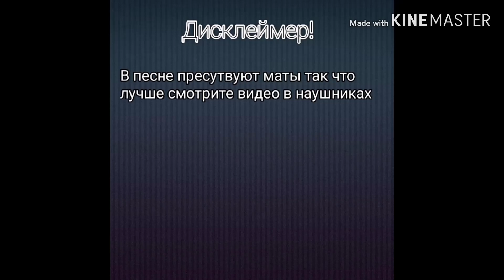Fragmovie CADILLAC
Это Fragmovie было не очень такуж и лёгким. Надеюсь ты поддержишь меня и поучавствоваешь в конкурсе